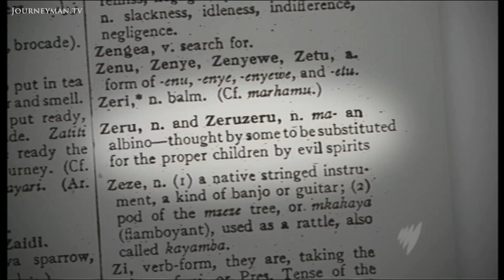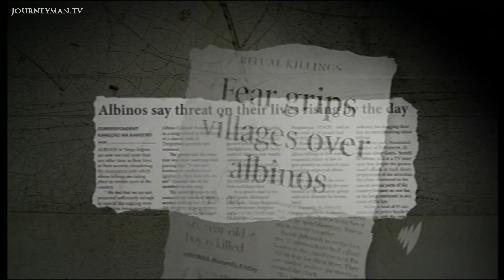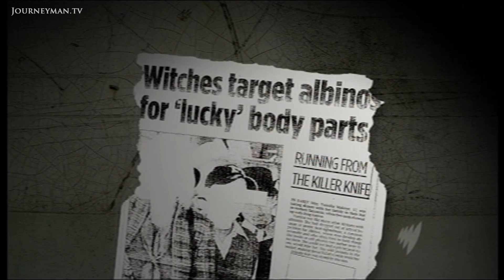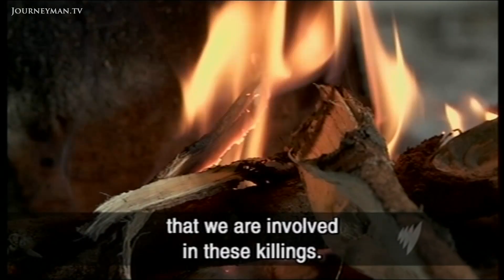Tanzanian Albinos are Treated Like Animals in Their Own Country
The Skin Trade (2009): In Tanzania attitudes towards albinos are dictated by tradition and prejudice, but now the albinos are fighting for their human rights.

A lethal mix of prejudice, traditional beliefs and greed is fuelling the murder of albinos in Tanzania. Here the belief in magic remains strong and albino body parts are believed to have mystical powers.

In the hills witchdoctors sell potions made from albino bones and hair, promising instant luck and wealth to anyone willing to pay. "There is a big market for children's and women's bones and they make a lot of money," tells Sahymaa Kweigir, Tanzania's first albino parliamentary member. Three days ago in a village outside Sengerema, 14-year-old Eunice was brutally killed. Her younger sister saw everything. "Euni fell to the floor because they hacked her in the neck," Leticia recalls. "A man cut off my sister's leg." Two days later Eunices parents were arrested for aiding the killers in exchange for a cut of the profits. With 45 albino murders so far but no convictions, can the authorities stop this deadly con game?